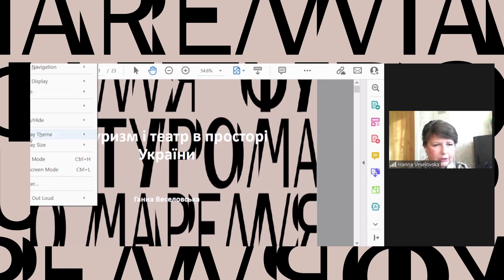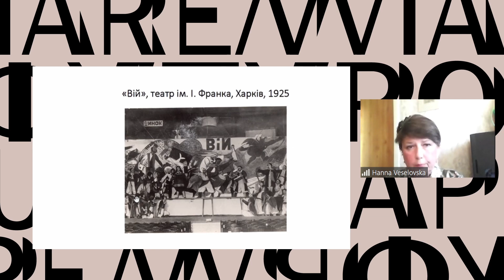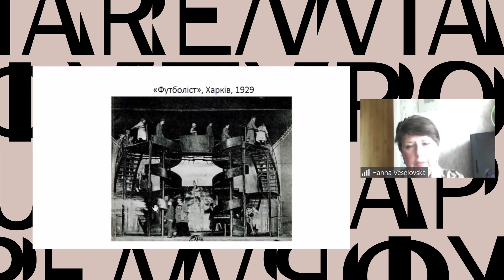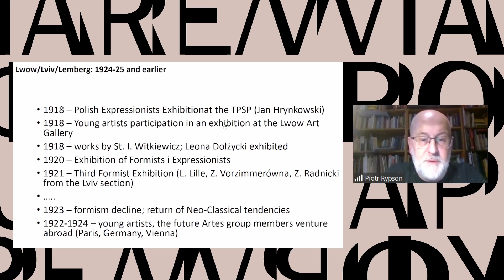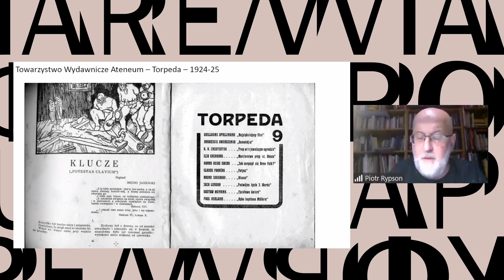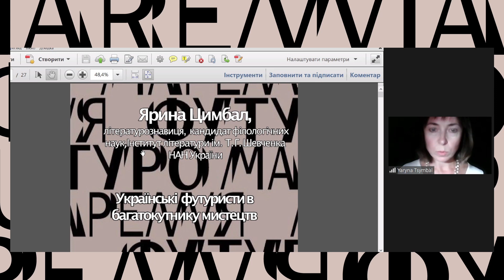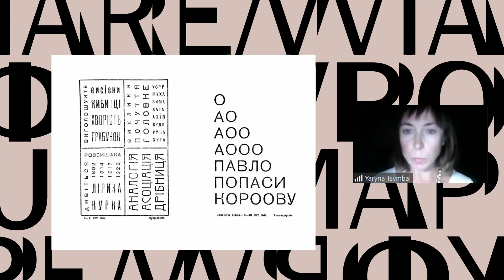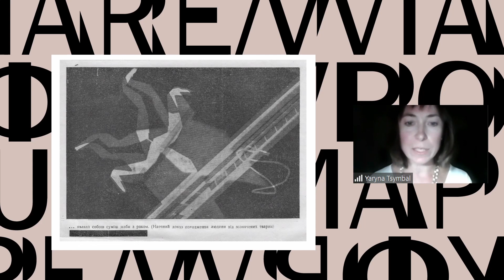Контексти українського футуризму. День 2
Міжнародний круглий стіл «Контексти українського футуризму»: 2-й день.

Спікери:
▪️ Ганна Веселовська — докторка мистецтвознавства, професорка Інституту проблем сучасного мистецтва НАМ України, авторка книги «Український театральний авангард»;
▪️ Пьотр Рипсон — професор Польсько-японської академії комп’ютерних технологій, куратор Єврейського інституту історії, голова польського ICOM;
▪️ Ярина Цимбал — літературознавиця, кандидатка філологічних наук, Інститут літератури ім. Т. Г. Шевченка НАН України, дослідниця літератури 1920-х років, українського авангарду, авторка проєкту «Наші 20-ті» у видавництві «Темпора».

▪️ Модерує Ігор Оксаметний, співкуратор проєкту ФУТУРОМАРЕННЯ.

Подія відбувається в межах виставки «Футуромарення» у Мистецькому арсеналі, за підтримки Українського культурного фонду.